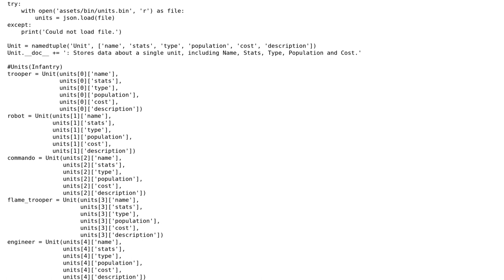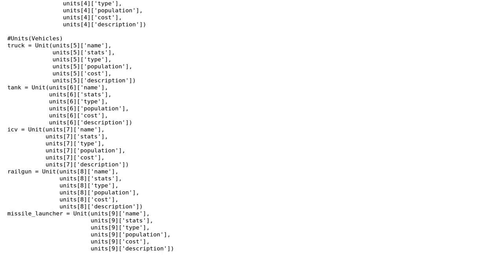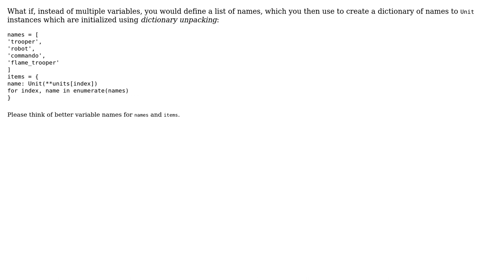Code Review: Optimise many namedtuple assignment statements (2 Solutions!!)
Code Review: Optimise many namedtuple assignment statements

With thanks & praise to God, and with thanks to the many people who have made this project possible! | Content (except music & images) licensed under CC BY-SA | Music | Images & others | With thanks to user Peilonrayz user Kei user alecxe and the Stack Exchange Network Trademarks are property of their respective owners. You are responsible for your own actions.